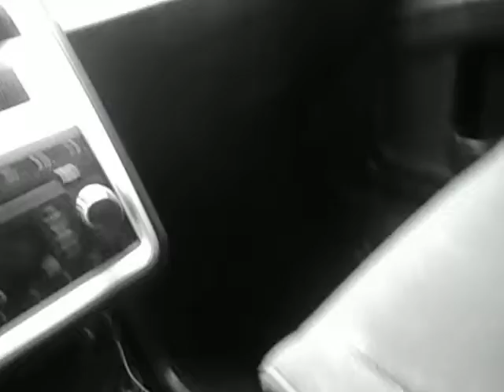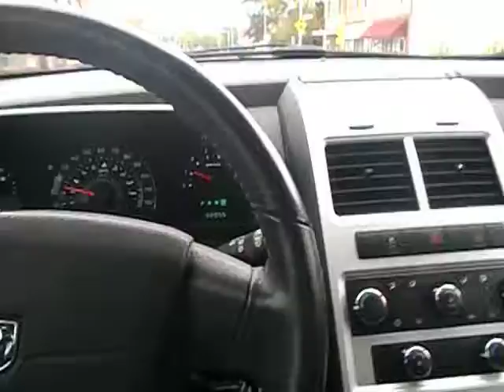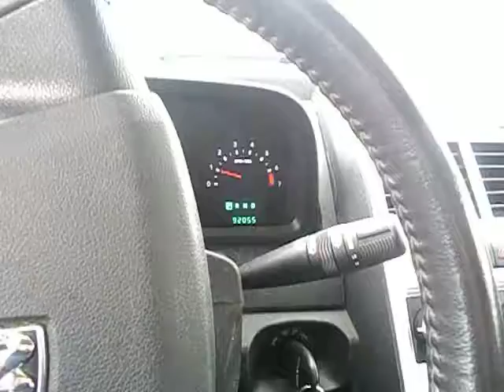going to get the mail wednesday